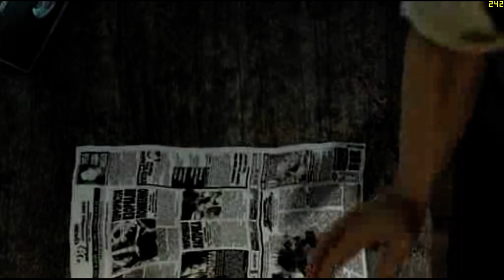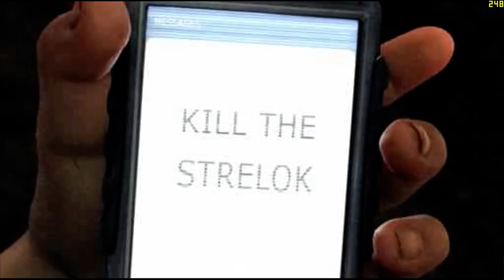#1 S.T.A.L.K.E.R.: Тень Чернобыля 1080p 60fps | Мастер | Начало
#1 S.T.A.L.K.E.R.: Тень Чернобыля 1080p 60fps | Мастер
Начало игры

Ностальгииииииия!!!
Решил пройти под запись в 1080р 60фпс всю трилогию СТАЛКЕР! также на ультра настройках графики.и на самом сложном уровне сложности.

Буду выпускать серии по мере прохождения.

18+
*RUS* - Если я Вам помог - оцениваем (ставим "Лайк" он же Большой палец вверх) и Подписываемся - я помогу Вам и в следующий раз.

DeN4!K

Бан если в коментах есть:
-Мат
-Спам

Ссылка для обмена в STEAM (Steam Offer)
Также можно и дроп покидать ;)

-Steam-
Dancepes